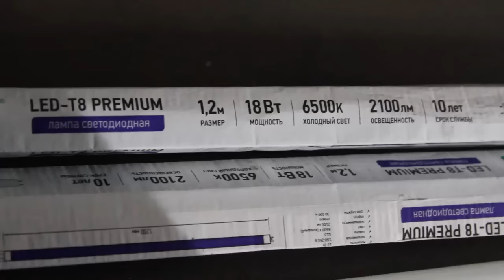Замена люминесцентных ламп Т8 на светодиодные.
Лампы светодиодные серии LED-T8 PREMIUM.